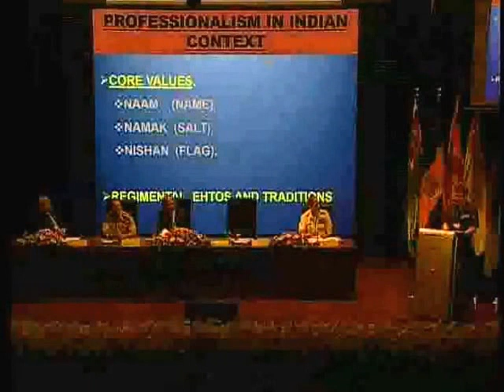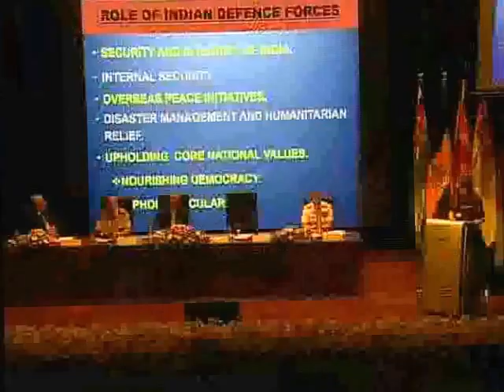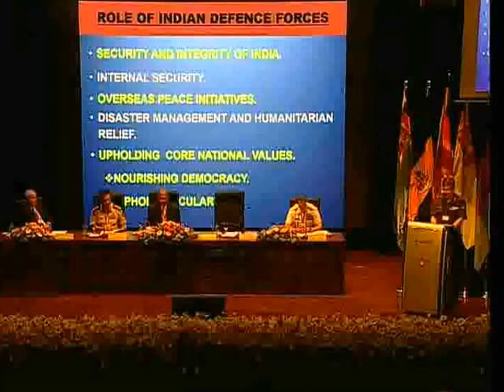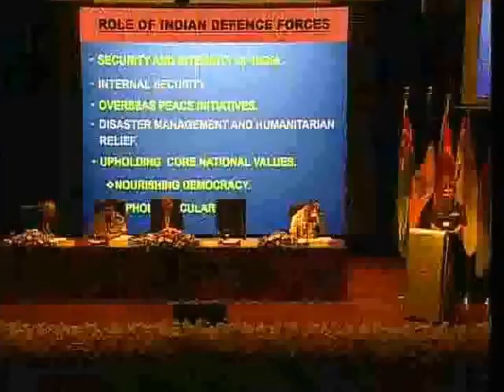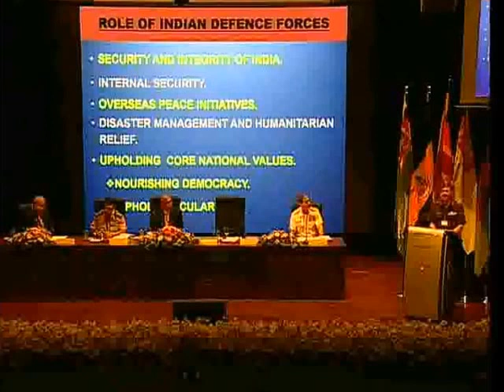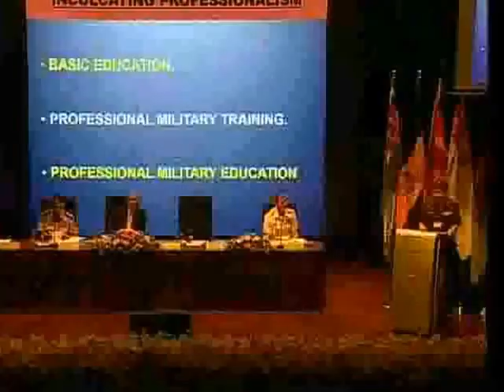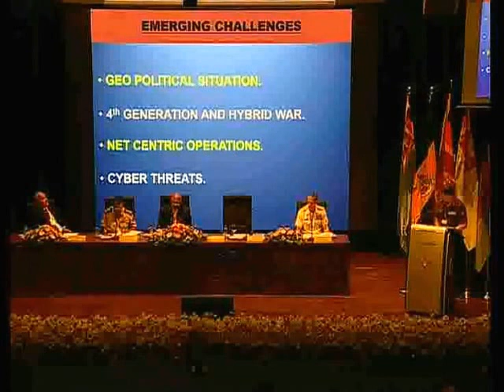Inculcating Professionalism in Defence for National Development: The Indian Perspective |2015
Major General RPS Bhaduria VSM
Senior Directing Staff, National Defence College, India